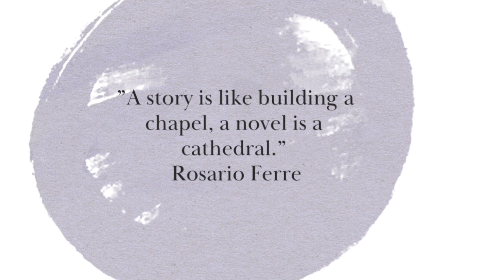#4 St. Mary’s Cathedral in Sydney, Australia/ Slow Living